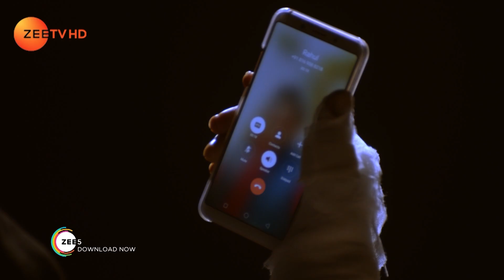Piyaa Albela | Webisode | Ep 340 | Akshay Mhatre, Sheen Das, Tushar Khanna | Zee TV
Naren is a recluse who wants to live a spiritual life but his parents do not want him to turn into a hermitClick Here to Subscribe Channel So, they introduce him to the bubbly Pooja in the hope that they would get marriedClick Here to Subscribe Channel